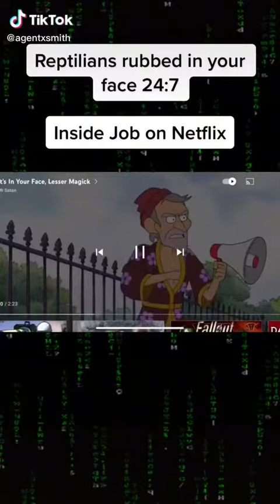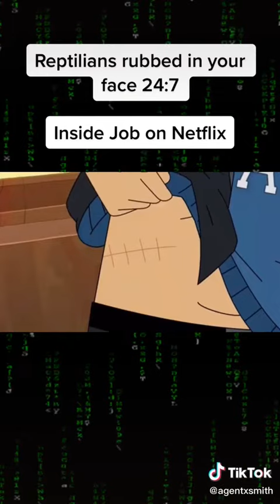Reptilian Exposed in Plain Sight On Inside Job Show 👁